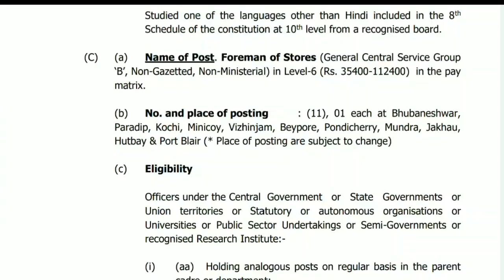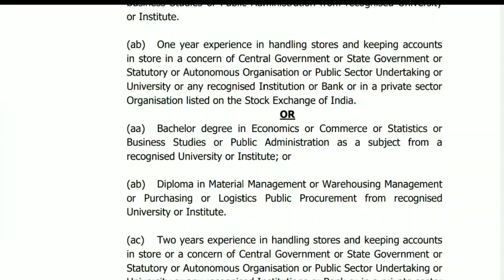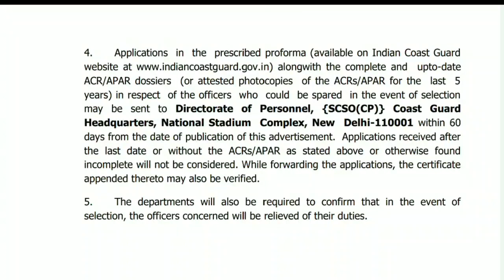இந்திய கடலோர காவல் படையில் வேலை Rs 35,000+ மாத சம்பளத்தில் வேலை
Official Notification & Application From Link

Latest PowerCorporationJobs 2020